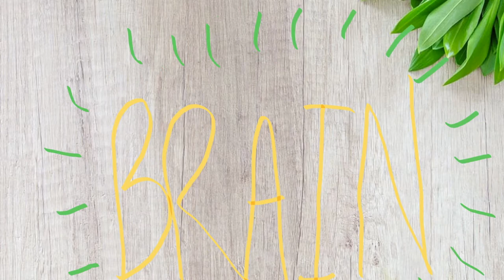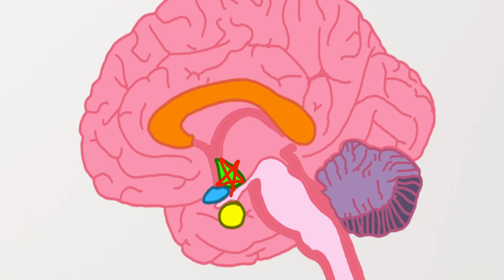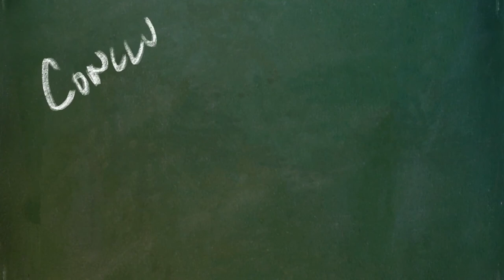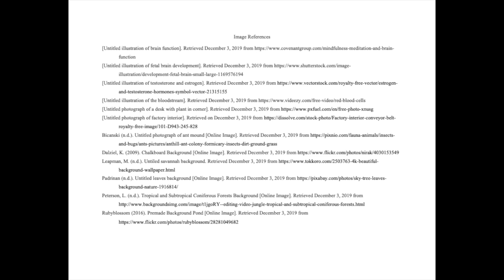Sexual Dimorphism in the Human Brain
This is a video created by undergraduate Psychology students in Dr. Audrey Hager's Physiological Psychology class at St. Bonaventure University in the Fall 2019 semester.

Are there differences between male and female brains? What about people with different sexual orientations and those of the LGBTQ+ community? Or are all brains the same no matter what sex or gender? This video explores these questions using peer-reviewed scientific studies. References are posted at the end of the video.